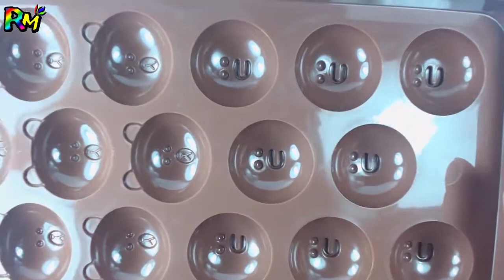MarsKidsTV - ᴘʟᴀʏ ᴀɴᴅ ʟᴇᴀʀɴ ᴄᴏʟᴏʀs ᴡɪᴛʜ ᴄᴏʟᴏʀ ᴋɪɴᴇᴛɪᴄ sᴀɴᴅ ғᴏʀ ᴄʜɪʟᴅʀᴇɴ | ᴋɪᴅs ʟᴇᴀʀɴɪɴɢ ᴠɪᴅᴇᴏs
♡♡♡♡♡~~ʀᴀɪɴʙᴏᴡ ᴍᴏɴsᴛᴇʀ ʏᴏᴜᴛᴜʙᴇ ᴄʜᴀɴɴᴇʟ~~♡♡♡♡♡
ʜᴛᴛᴘs://ᴡᴡᴡ.ʏᴏᴜᴛᴜʙᴇ.ᴄᴏᴍ/ᴄʜᴀɴɴᴇʟ/ᴜᴄʙᴍᴡ_ᴇsᴇᴅ4ᴍɴᴏᴅғʏᴘᴢᴠᴄᴘᴘǫ

ᴋᴇᴠɪɴ ᴍᴀᴄʟᴇᴏᴅ의 ғᴇᴇʟɪɴ ɢᴏᴏᴅ은(는) ᴄʀᴇᴀᴛɪᴠᴇ ᴄᴏᴍᴍᴏɴs ᴀᴛᴛʀɪʙᴜᴛɪᴏɴ 라이선스(ʜᴛᴛᴘs://ᴄʀᴇᴀᴛɪᴠᴇᴄᴏᴍᴍᴏɴs.ᴏʀɢ/ʟɪᴄᴇɴsᴇs/ʙʏ/4.0/)에 따라 라이선스가 부여됩니다.
출처: ʜᴛᴛᴘ://ɪɴᴄᴏᴍᴘᴇᴛᴇᴄʜ.ᴄᴏᴍ/ᴍᴜsɪᴄ/ʀᴏʏᴀʟᴛʏ-ғʀᴇᴇ/ɪɴᴅᴇx.ʜᴛᴍʟ?ɪsʀᴄ=ᴜsᴜᴀɴ1100475
아티스트: ʜᴛᴛᴘ://ɪɴᴄᴏᴍᴘᴇᴛᴇᴄʜ.ᴄᴏᴍ/

ᴀᴜᴅɪᴏɴᴀᴜᴛɪx의 sᴜɴᴅᴀʏ sᴘɪʀɪᴛ은(는) ᴄʀᴇᴀᴛɪᴠᴇ ᴄᴏᴍᴍᴏɴs ᴀᴛᴛʀɪʙᴜᴛɪᴏɴ 라이선스(ʜᴛᴛᴘs://ᴄʀᴇᴀᴛɪᴠᴇᴄᴏᴍᴍᴏɴs.ᴏʀɢ/ʟɪᴄᴇɴsᴇs/ʙʏ/4.0/)에 따라 라이선스가 부여됩니다.
아티스트: ʜᴛᴛᴘ://ᴀᴜᴅɪᴏɴᴀᴜᴛɪx.ᴄᴏᴍ/